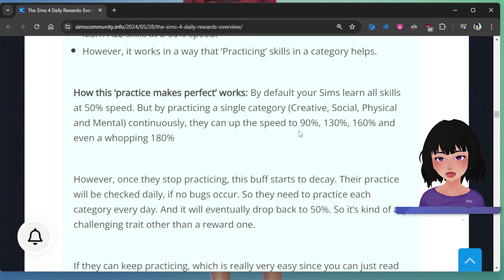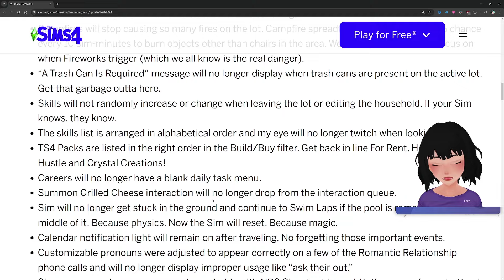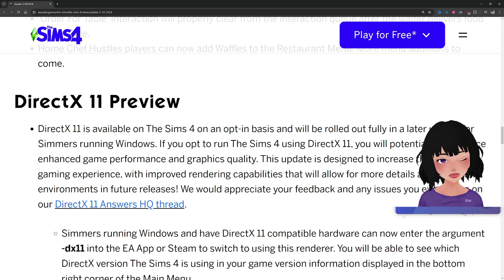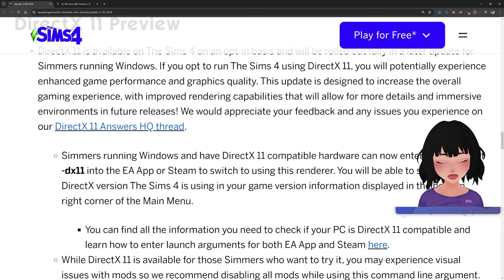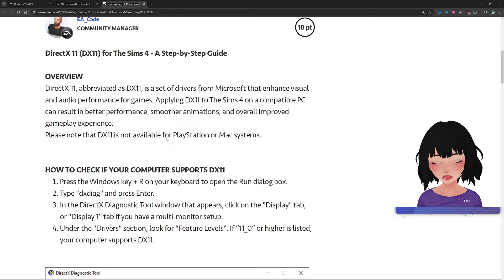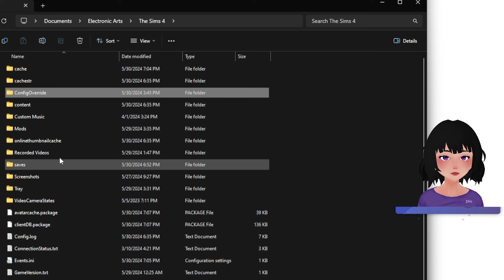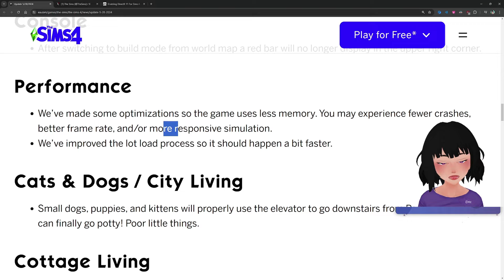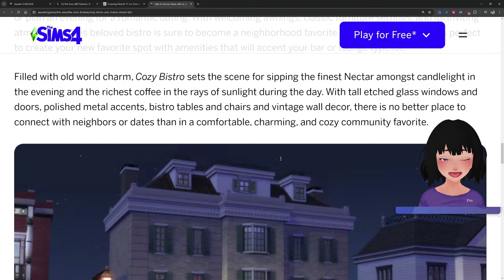إضافات جديدة مجانية في سيمز 4 لوقت محدود فقط.. إلحق قبل فوات الأوان! 🎁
آخر أخبار ذا سيمز 4 والتحديث المجاني وفعالية الدخول وتحسينات في أداء اللعبة وإعلان الإضافتين الجديدة في سيمز 4
The Sims 4 news and free update. the new login event. DirectX 11. and the 2 new kits.. riviera retreat and cozy bistro

EA ID: deeonlinesm
عاوزيني أشوف وأستخدم إبداعاتكم؟ ارفعوها باستخدام هاشتاغ
friendees

0:00 sims 4 news
0:06 login event
3:03 trait unlock
4:11 trait info
5:58 bb unlock
8:02 all items on the gallery
8:24 sims 4 update
8:39 DirectX 11 for sims 4
9:48 new team to fix sims 4
11:00 how to enable DirectX 11 for sims 4
13:13 patch notes
16:58 2 new kits for sims 4
18:02 update your mods! and final thoughts